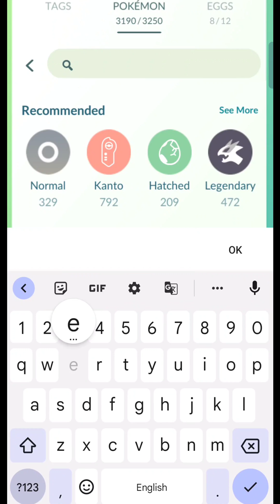Evolving Stars: Eevee Challenge In Pokemon Go | Pokemon Go Collection Challenge